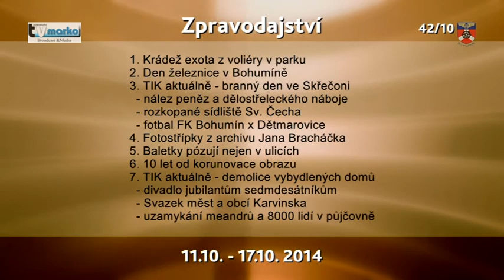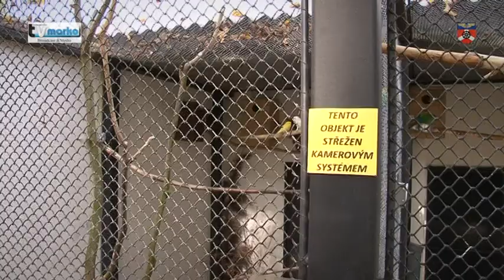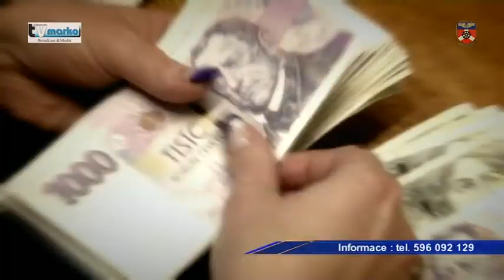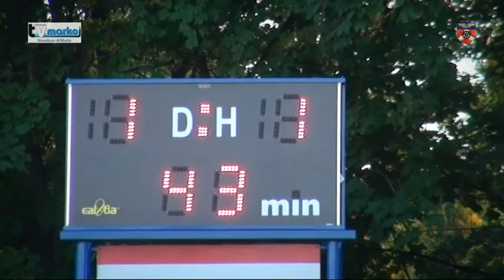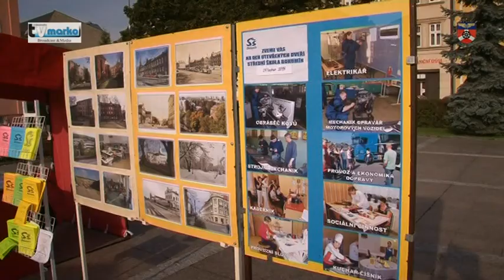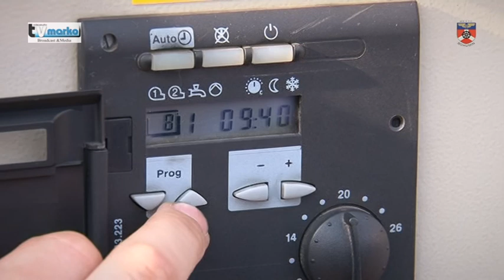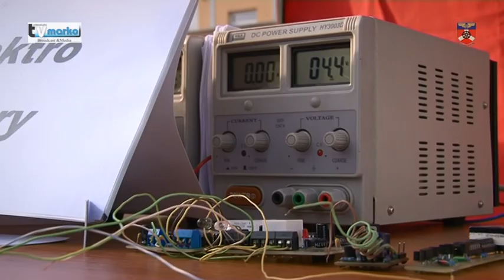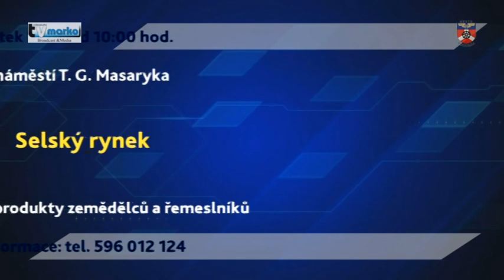Vysílání č. 2014 / 42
1. Krádež exota z voliéry
2. Den železnice v Bohumíně

3. Branný den ve Skřečoni
4. Nález peněz a dělostřeleckého náboje
5. Rozkopané sídliště v ul. Sv. Čecha
6. Fotbal FK Bohumín - Dětmarovice

7. Fotostřípky z archivu Jana Bracháčka (5)
8. Baletky pózují nejen v ulicích
9. Výročí korunovace obrazu

10. Demolice vybydlených domů
11. Divadlo jubilantům sedmdesátníkům
12. Svazek měst a obcí Karvinska
13. Vodácké uzamykání meandrů

14. Den řemesel SŠ Bohumín
15. Velká cena Bohumína (10. ročník)
16. Pozvánky na společenské, kulturní a sportovní akce